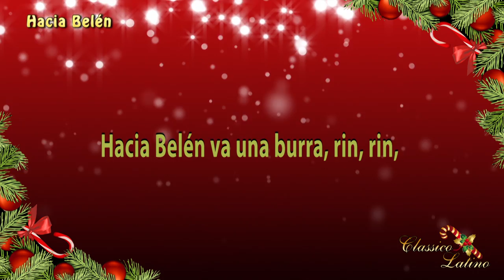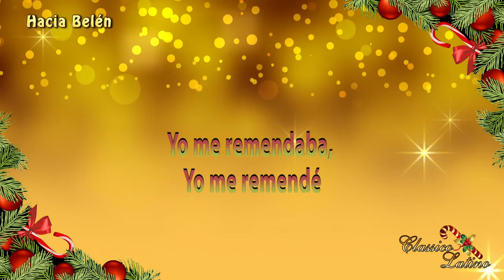Hacia Belén (Letra) - Classico Latino